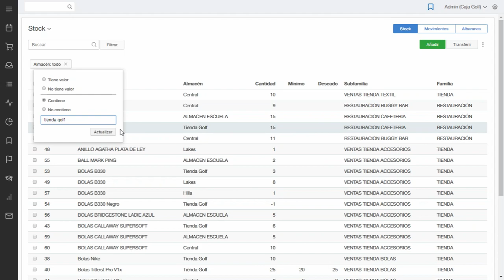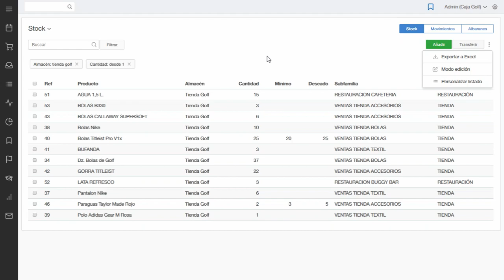consultar listado de stock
Consultar un listado de productos con stock